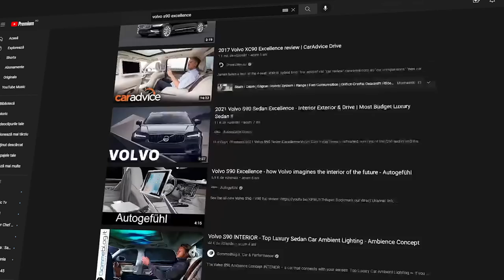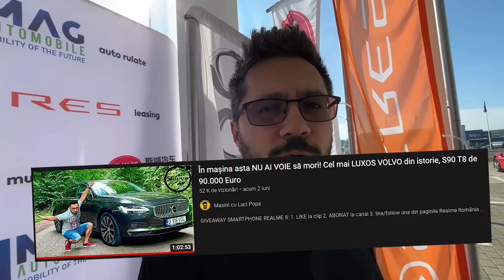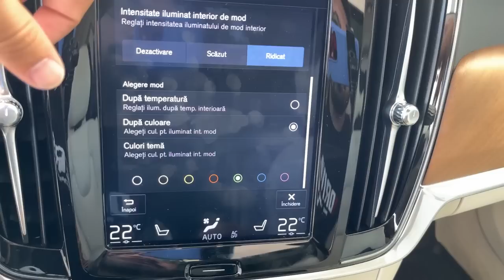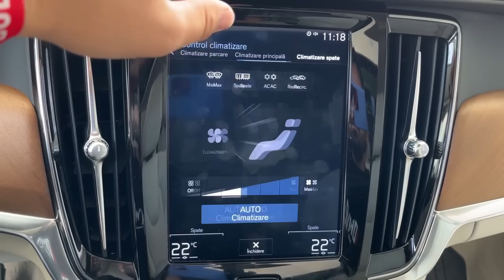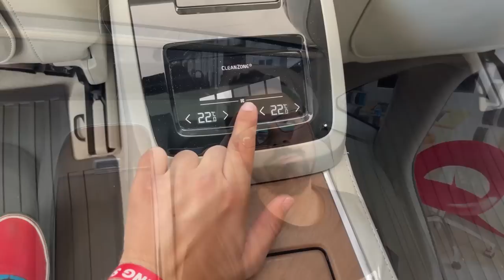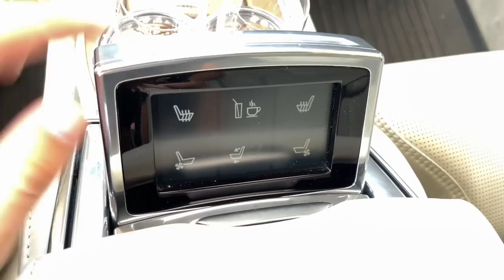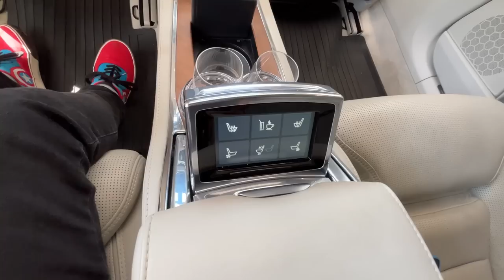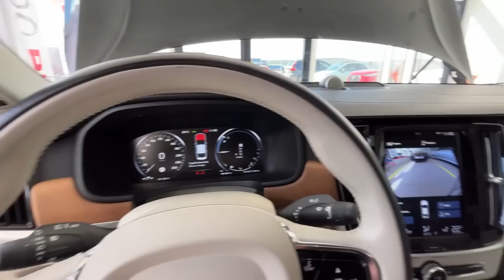Atunci când VOLVO a făcut un S-CLASS și nu a spus NIMĂNUI! S90 EXCELLENCE în PREMIERĂ MONDIALĂ